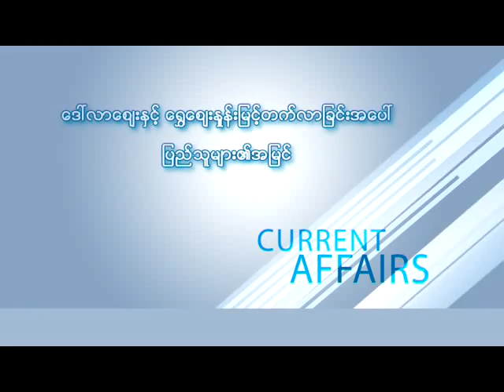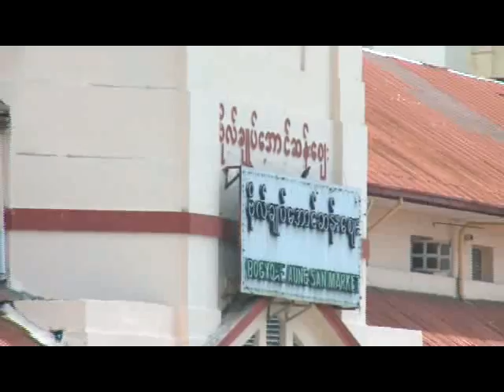Dollor Re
ေဒၚလာေစ်းႏွင့္ ေရႊေစ်းႏွုန္းျမင့္တက္လာျခင္းအေပၚ ျပည္သူမ်ား၏အျမင္